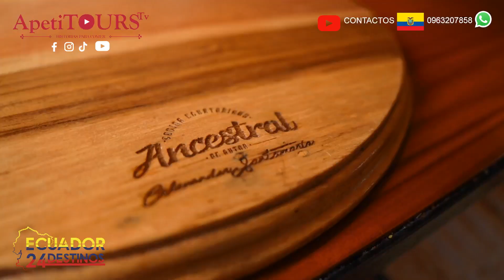Ansestral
verdadera comida función, 😋 un despertar al paladar